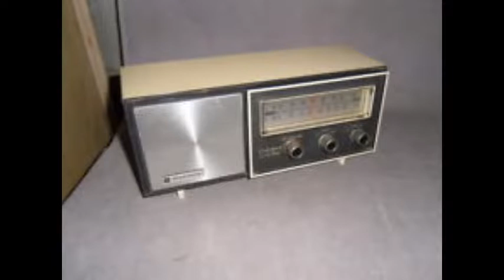Jean Shepherd "Hat Trick" WOR 1974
Shep with a story about a hockey hat trick.  WOR Radio  1974